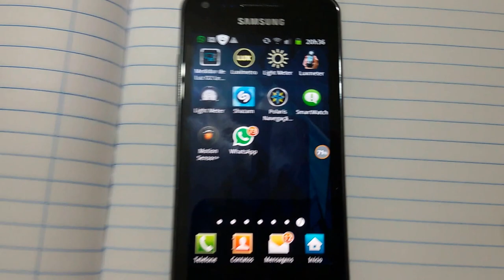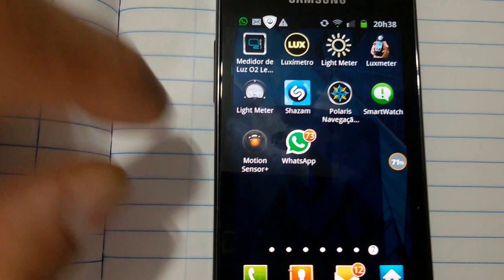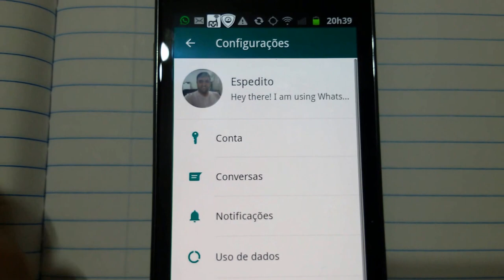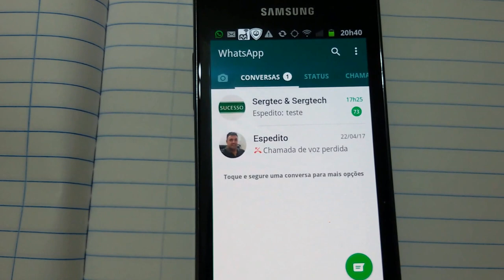WHATSAPP AJUDA PARA SE PROTEGER EM CASO DE ROUBO OU FURTO OU DESATIVAÇÃO DA LINHA